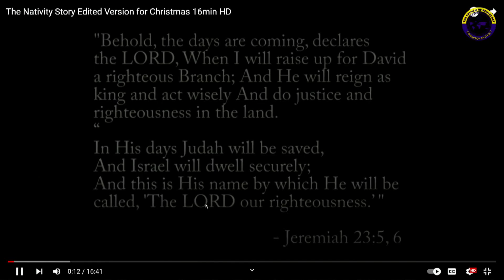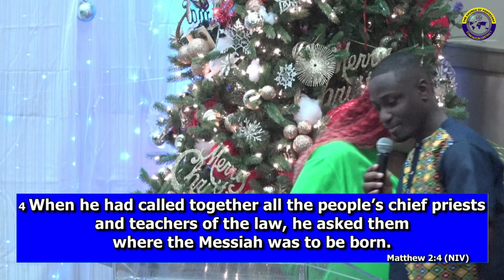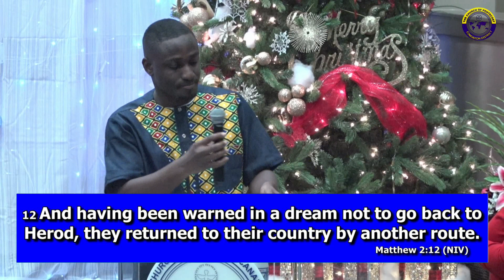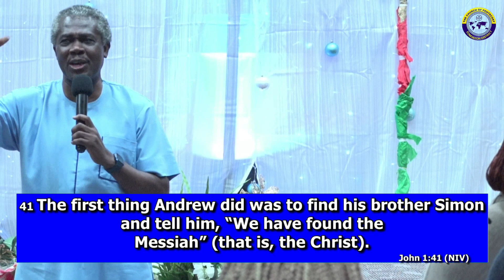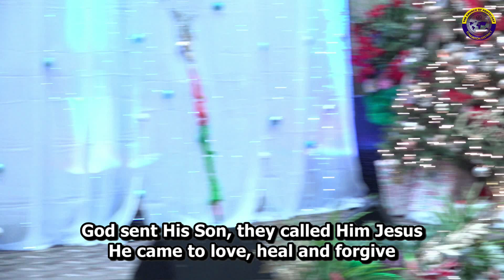COP Edmonton || Carols Night || 24/12/2022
Welcome to The Church of Pentecost Canada, Edmonton District Livestream

You are now watching the Carols Service as part of our 2022 Christmas Convention, themed "For unto us a Child is born, unto us a Son is given" (Isaiah 9:6).

We thank you for joining us.